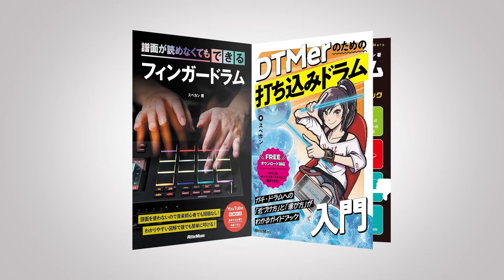【YAMAHA FGDP-50】音色を変えたキットを作ってみる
シライミュージック

譜面が読めなくてもできるフィンガードラム (リットーミュージック)予約受付中！

DTMerのためのフィンガードラム入門 「指ドラム」のはじめ方と練習方法がわかるガイドブック (日本語) 単行本 – 2021/3/18：

フィンガードラムのレッスンもSkype等で行っております。